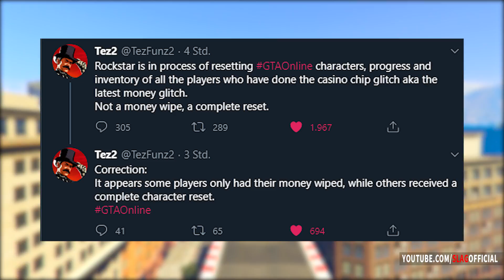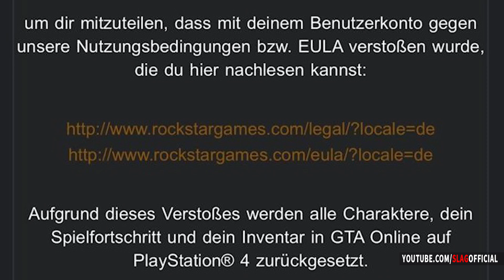ACHTUNG! ROCKSTAR LÖSCHT ALL EUER GELD! MEGA MONEY WIPE ZERSTÖRT GTA ONLINE!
Rockstar startet MONEY WIPE und löscht von tausenden Spielern den gesamten GTA Online Account!
Im Video erfährst du alle Informationen dazu :)

🕹 PS4 Name:
aure_koe
(Leider Maximum an Freundschaftsanfragen angenommen)

Am über den Link generierten Umsatz werde ich prozentual beteiligt. Es handelt sich um Werbung.